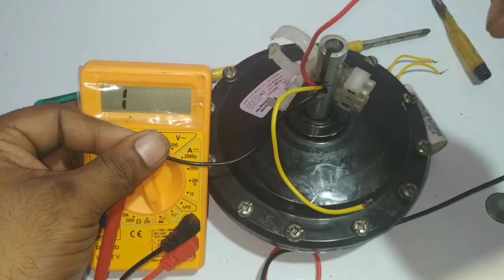how to ceiling fan capacitor ? ceiling fan mein capacitor kaise lagaye | lagaen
Tech mini project

☑️Video about
Hello Dosto is video me aap ko ham batayenge

Ceiling fan
Energy Meter 6 in 1
Digital Multimeter
Farrata fan
Exhaust fan
GuQs
Glue gan
Rice light
High Power 3W light

Please check Video link